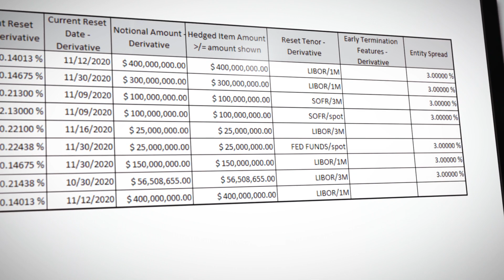Hedge Trackers Capella IR Explainer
Hedge Trackers is a leader in derivative accounting and mitigating foreign currency risk. They were acquired by GTreasury in 2022.

This video covers Capella IR, Hedge Tracker's interest rate management software.